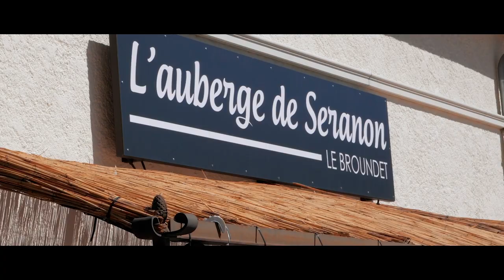Ensemble , continuons à écrire l’histoire de notre territoire… Film Campagne V5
Chers habitants du Canton de Grasse 1,
C’est avec sérénité et humilité que nous venons vers vous pour solliciter le renouvellement du mandat de Conseillers départementaux que vous nous avez confié en 2015.
Avec toute l’énergie et la passion qui nous animent, nous avons œuvré au cours de ses 6 dernières années au service de ce merveilleux canton en étant sur le terrain, au plus proche des habitants et des forces vives de ce territoire.
Nous avons obtenu de belles avancées grâce à l’accompagnement du Département des Alpes-Maritimes et à l’écoute bienveillante de son Président.
Parce que l’action publique n’a de sens que si elle est co construite avec les habitants, la proximité demeure au cœur de notre engagement et nourrit la mise en œuvre de projets cohérents, équilibrés, nécessaires à la construction d’un avenir meilleur.
Demain, au sein de l’assemblée départementale, vous pourrez compter sur nous pour défendre avec la même détermination et le même enthousiasme les intérêts de nos communes.
Ensemble,
Continuons d’œuvrer pour rendre nos villes et nos villages toujours plus sécurisés, plus dynamiques, plus durables.
Poursuivons les efforts déployés pour rénover, embellir, protéger, doter nos territoires des infrastructures et des équipements publics qui rendront la vie de ses habitants plus facile et plus pratique.
Soyons à la hauteur des enjeux de demain et anticipons les défis qui se présentent déjà à nous en matière d’environnement, de climat, de santé, de solidarité, de développement économique et numérique.
Déclinons des politiques publiques toujours respectueuses de l’identité de nos communes et de nos traditions, comme des valeurs d’authenticité, d’entraide et de bienveillance qu’elles incarnent.
La diversité des villes et des villages qui composent ce canton est une force, une véritable richesse. Défendons-la avec l’envie partagée de transmettre aux générations qui nous suivront une nature préservée et des lieux de vie agréables et harmonieux.
Les 20 et 27 juin prochains, choisissez une équipe expérimentée et engagée.
Votez pour un canton qui nous ressemble et qui nous rassemble !